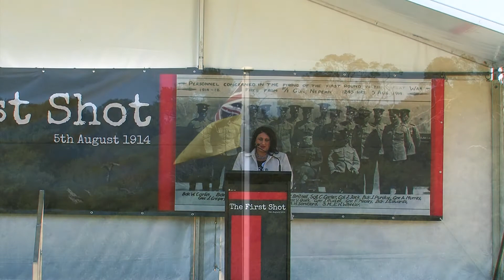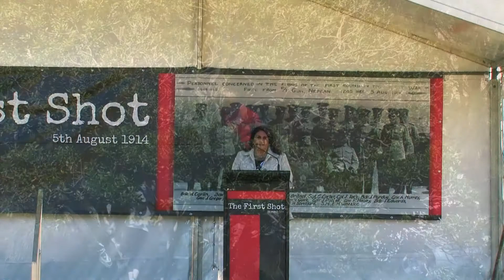Councillor Antonella Celi First Shot Commemoration speech